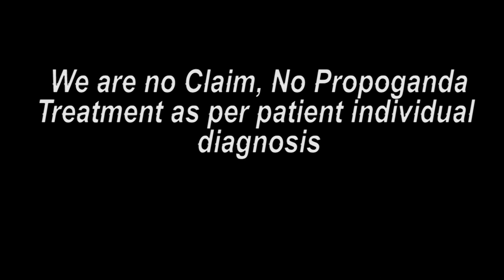बिना मशीन बिना ऑपरेशन ट्रीटमेंट के बाद का मंतव्य || Praveen Surana || Deaf Cure Center || Ahmedabad